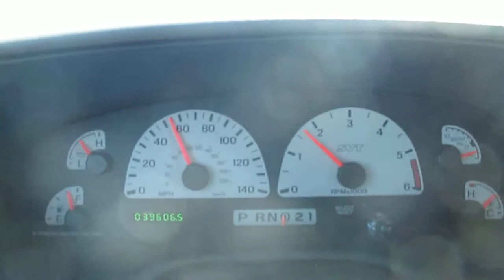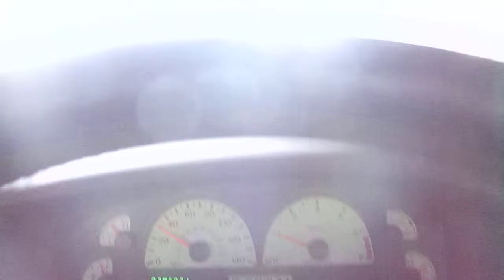2001 White Ford Lightning Driving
2001 White Ford Lightning Driving